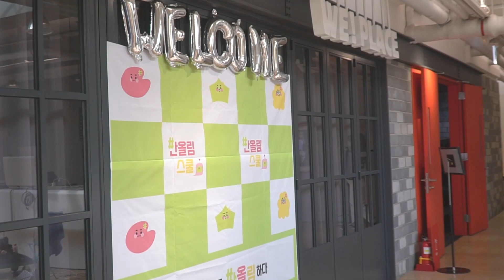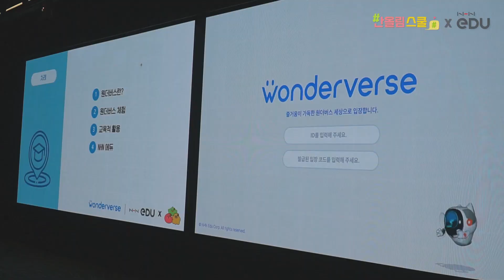모임을반올림하다 | 반올림스쿨 4월 정기모임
판교 NHN에듀 사옥에서 열린 반올림스쿨 정기모임 현장을 생생한 영상으로 만나볼까요🫢?
따뜻한 봄바람과 함께 찾아온 신규 회원들과의
첫 만남부터 함께 즐기는 교실놀이, 반올림스쿨 비전 회의, 원더버스 활용 연수까지! 함께라서 더욱 뜻깊고 행복한 시간이었습니다! ☺❣